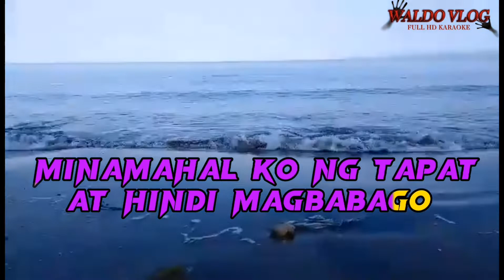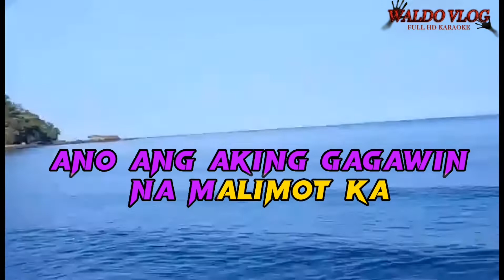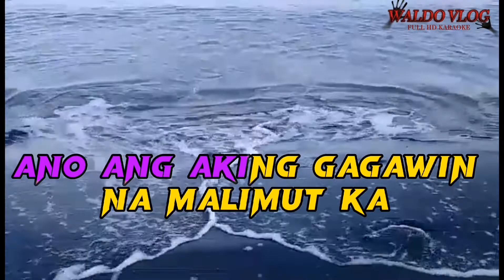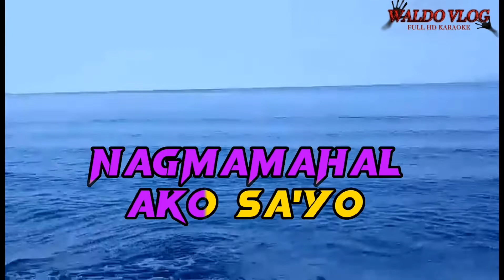NAGMAMAHAL KAHIT BAWAL || BY NAREX BERNAN || KARAOKE ||WALDO VLOG